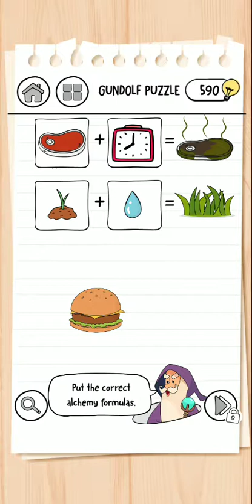Brain Test 3 tricky quests and adventure level 36 37 38 39 40